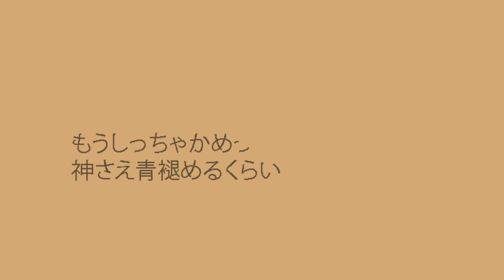【TTB2015-R1】鬼KYOKAN【BO LUI(笑)】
じーざすP//Jesus-P - producer
△○□×//Miwashiiba - illustration
お菊//Okiku - movie

(笑)vocals
俊宏//toshihiro → /user/MugenChiheisen
ふゆねる//fuyuneru→ /channel/UCmv_NryZaxM3xVlRy05tKHg/
丸ちゃん//maru-chan → /user/marudeyumeda/

(笑)mix
toshihiro - tune
fuyuneru - time/harmony guides/mastering
ミラ//mira - mix → /channel/UCQQGMYfGeWglEl1xmuJeiOw/

(笑)art
toshihiro
Outline: Fuyu

(笑)video
toshihiro

(笑)script
maru

(笑)interpretation
This is the story of the people who are forced to become who they weren’t supposed to be.

Peaceful and jolly, the people of the Teacup kingdom, once upon a time, never knew of evil. What are arguments? What are conflicts? What is war?

Till the fateful day of the opening of the gates when they discovered the world. Till the day the Coffee Kingdom took away their freedom and their innocence. Till the day they choose to sacrifice themselves in order to protect the kingdom.

We’ll show them what we’re capable of. From rifles to intelligence, we have it all, so what more can the Teacup Kingdom be afraid of? This is war. Open fire!

**Thx Maru for helping write the description lmao**